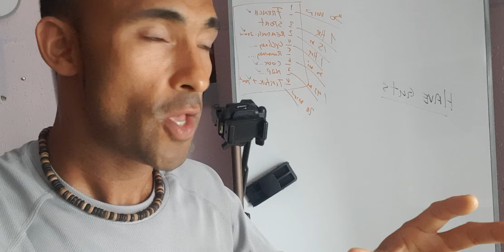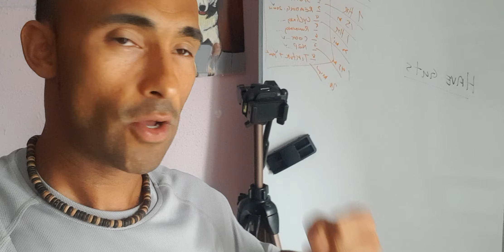Cómo controlar mi mente en 5 segundos